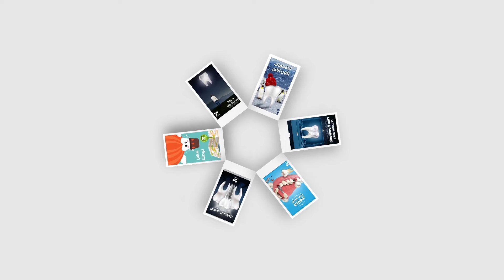اعلان للطالب عمر رزق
مادة تصميم اعلان للوسائل المرئية
تحت اشراف د / لمياء فتحى